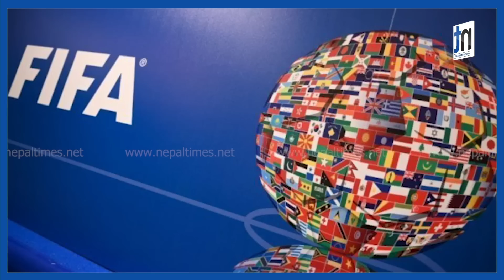विश्वकप फुटबल लोगोको किन भयो आलोचना ?|| Nepal Times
विश्वकप फुटबल लोगोको किन भयो आलोचना ?

Produced By: Nepal Times Media Private Limited
News Edited By: Harihar Nepal
Presented By: Rashmita Udash
Video Edited By : Nepal Times